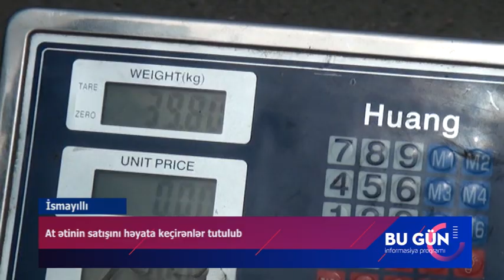İsmayıllıda at əti satanlar tutulub